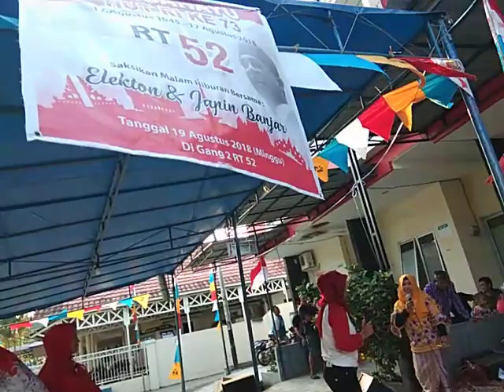Ditinggal rabbi Via Vallen Versi Musik Tradisional Panting Banjar Tepian Indah Samarinda kaltim.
Vokal : Rika Efendi dan ibu2 Panitia 17 agustusan di jl. Sirad salaman gg.2 Samarinda

Atiku rasane loro
nyawang kowe rabi karo wong liyo
nangis getih eluhku
remuk ajur rosoku
kowe tego ninggal aku
opo iki wes dalane
kudu pisah kelangan tresnane
kudu kuat atiku kudu kuat batinku
senajan nyikso tresnoku
mas opo kowe lali karo sumpah janjimu mbiyen bakal ngancani urip tekan matiku
pancene kowe tego medot tali asmoro rabi karo wong liyo
mblenjani tresnoku nelongso
Atiku rasane loro
nangis getih eluhku
remuk ajur rosoku
senajan nyikso tresnoku
mblenjani tresnoku nelongso
Biyen tak tandur pari tukule suket teki
Wes kadung tak pacari malah ditinggal rabi
Kowe tego nglarani blenjani janji suci
Netes eluh tangisku wong tresni wani kelangan
mblenjani tresnoku nelongso
mblenjani tresnoku nelongso

Kami generasi muda banjar kaltim yang tergabung pada Sanggar seni banjar tepian indah samarinda,belajar dan mencoba Melestarikan kebudayaan daerah asli banjar seperi musik panting,usung jinggung/penganten,kuntau banjar, dan tari tari khas tradisional banjarmasin di samarinda kaltim, agar tidak hilang di telan oleh jaman now.